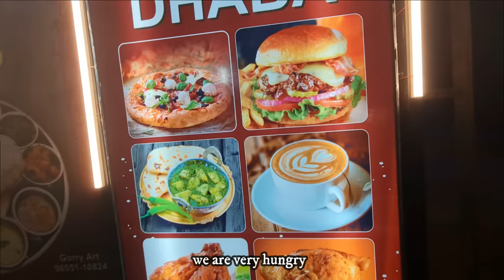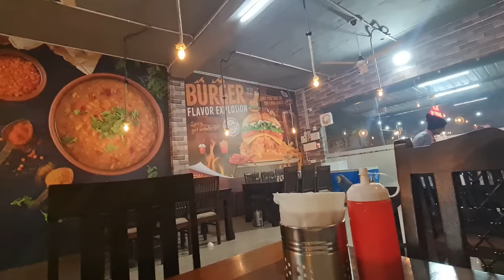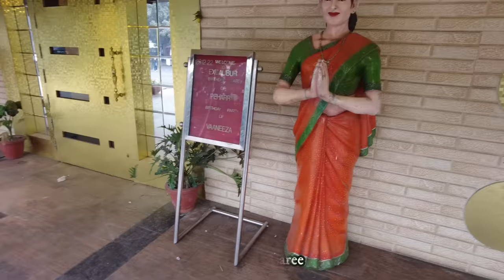We Surprised Them in India! // Gulat na Gulat Sila sa Pagdating namin // Filipino Indian Vlog